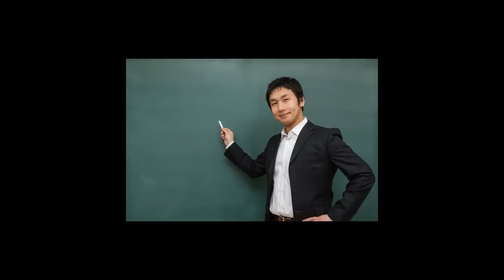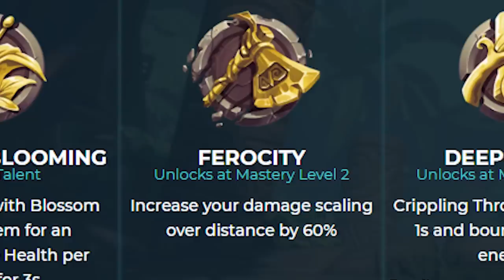Playing Supports As Damage | Paladins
🔴 The support class will always be an important class in games like paladins, your teammates are in constant need of healing but sometime it's just more fun to ignore the VHS spam and deal some damage by yourself.

👇FIND ME:
💎 Paladins IGN: "itsadrix"

CREDITS:
Ying Art: Pandreem